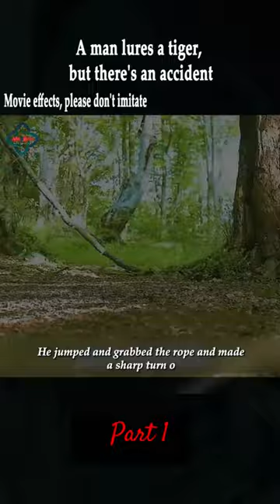A Man Lures a tiger, but there's an accident part-1